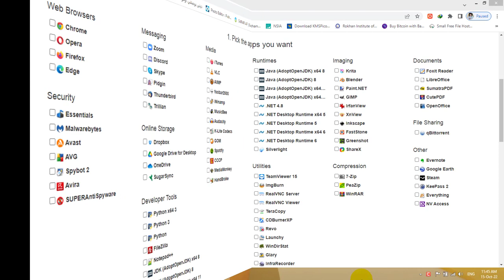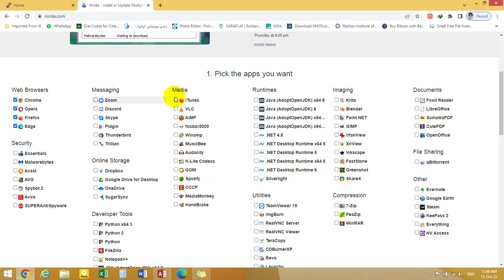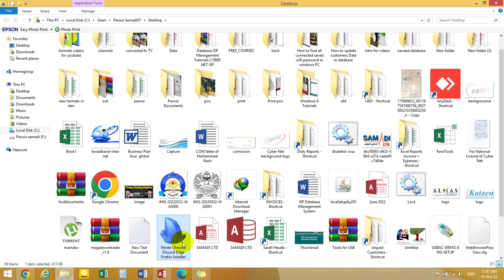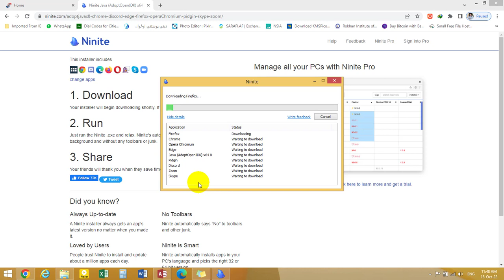How to Download Free Applications From Ninite website 100 Free 2022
How To Download Free Computer Softwares from Ninite website 100% free 2022

Note: Ninite works on Windows 11, 10, 8.x, 7, and equivalent Server versions.

Ninite will:
start working as soon as you run it
not bother you with any choices or options
install apps in their default location
say no to toolbars or extra junk
install 64-bit apps on 64-bit machines
install apps in your PC's language or one you choose
do all its work in the background
install the latest stable version of an app
skip up-to-date apps
skip any reboot requests from installers
use your proxy settings from Internet Explorer
download apps from each publisher's official site
verify digital signatures or hashes before running anything
work best if you turn off any web filters or firewalls
save you a lot of time!